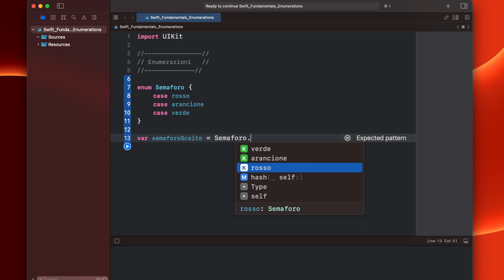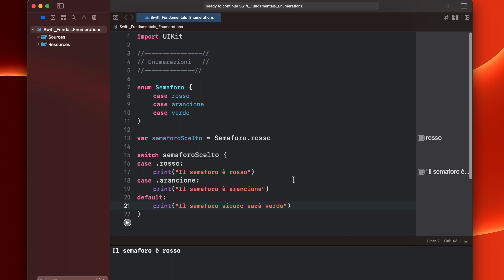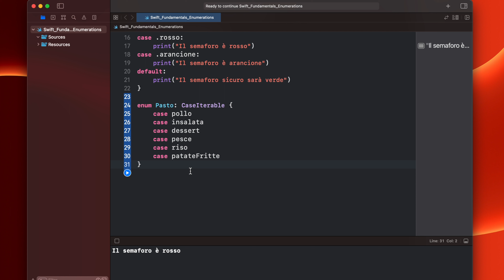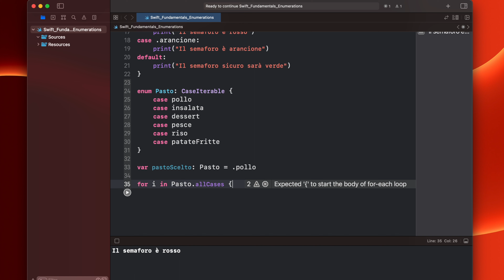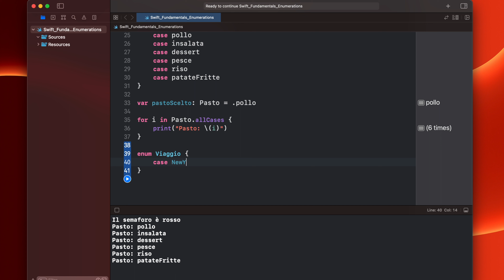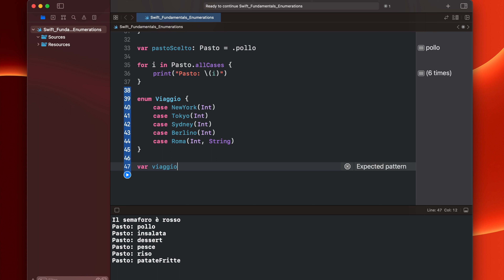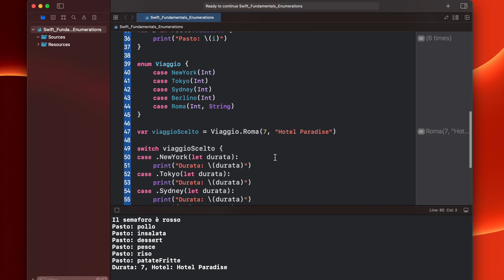Swift & SwiftUI - Sviluppo App iOS 17 #15 Enumerazioni 1 ITA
Benvenuti in questa serie di video sullo sviluppo completo di un'app per iOS! Sei pronto a imparare come creare un'app da zero e portarla a un livello avanzato? Inizia con me in questa entusiasmante serie.

Tutorial Swift xCode Ita!

Non preoccuparti se non hai esperienza di programmazione o se non hai mai sviluppato un'app per iOS prima d'ora. Questa serie è progettata per farti partire dalle basi e guidarti attraverso ogni passo del processo di sviluppo.

🚀 Risorse Aggiuntive:
Nel caso in cui desideri seguire la serie più da vicino, commenta nei video per avere il codice sorgente, te lo invierò immediatamente!

Siamo entusiasti di iniziare questo viaggio di sviluppo iOS insieme a te. Non vediamo l'ora di vedere cosa realizzeremo insieme in questa serie.😊👩‍💻👨‍💻